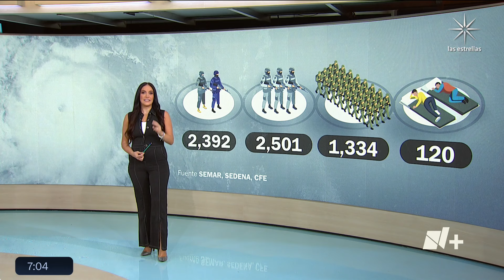Huracán Beryl: ¿En qué consiste el plan de prevención? - Despierta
Ante la inminente llegada del huracán Beryl, la Secretaría de Marina ya aplica su Plan de Prevención en Quintana Roo, Yucatán, Campeche, Tabasco, Veracruz y Tamaulipas